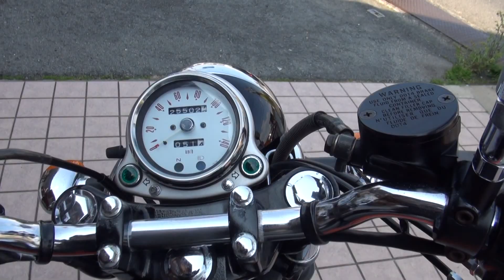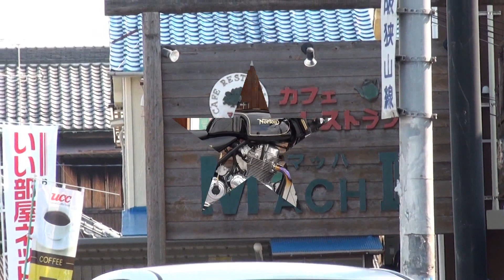日本に15台のみ導入 2015 Norton Commando961SE 2015 ノートン コマンド961SE 2003 Kawasaki ESTRELLA RS 250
日本に15台のみ導入　2015 Norton Commando961SE　2015 ノートン コマンド961SE　2003 Kawasaki ESTRELLA RS 250　2003 カワサキ・エストレヤRS 250　limited model